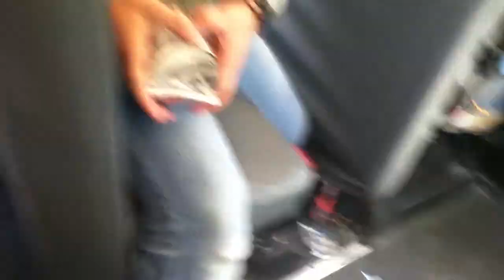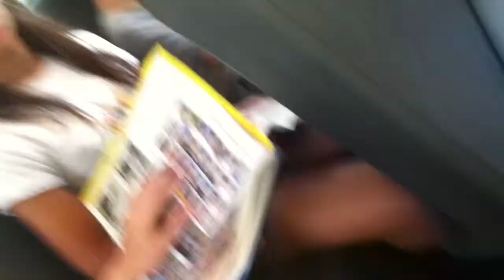Last Day of School On The Bus 38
Last Day of School On The Bus 38 that was taken on June 22,2012